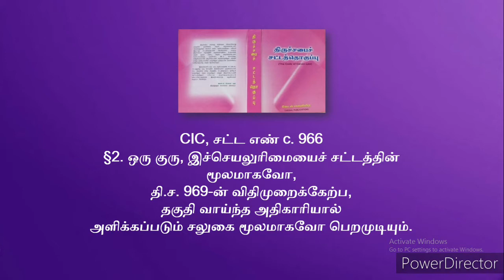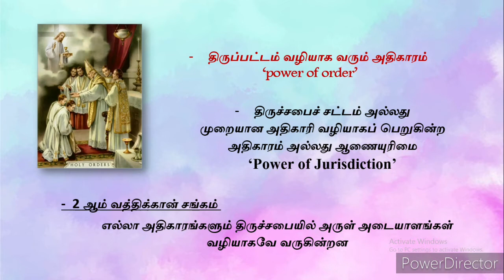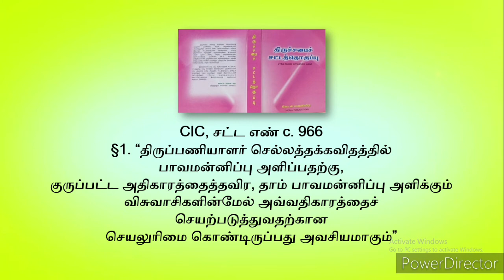112. Canon Law: புது குருவும் ஒப்புரவு அருளடையாளம் வழங்கும் உரிமையும் - Faculty to Hear Confessions